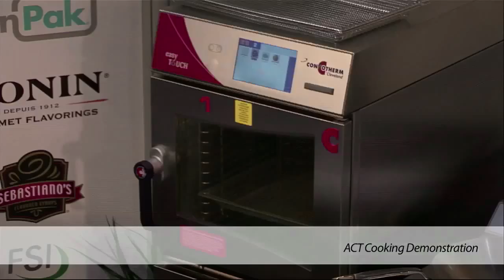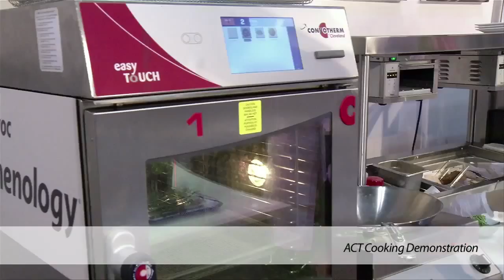Advanced Cooking Technology Demonstration (1)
Manitowoc Chef's demonstrate how Manitowoc Foodservice and it's portfolio of leading cooking brands helps operators deliver high quality food faster.